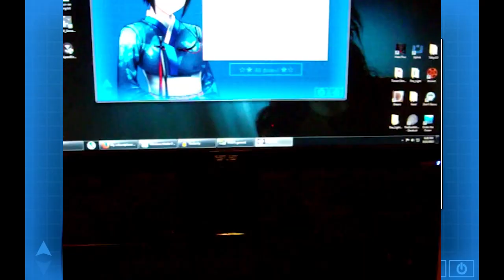Baking a Cake (IRL) for Hyun-ae (Hate Plus Highlight)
:3

This is a highlight from Hate Plus, a visual novel by Christine Love.

:3